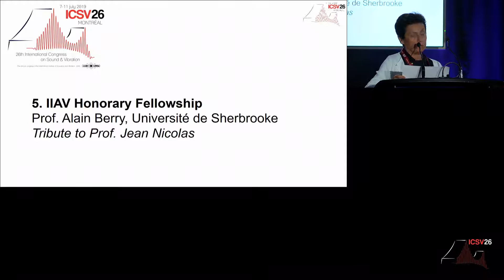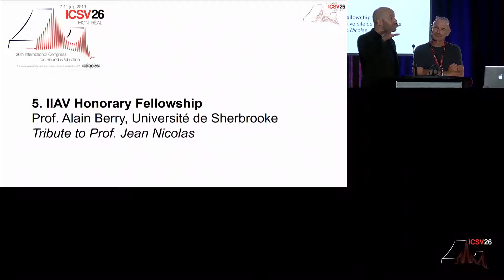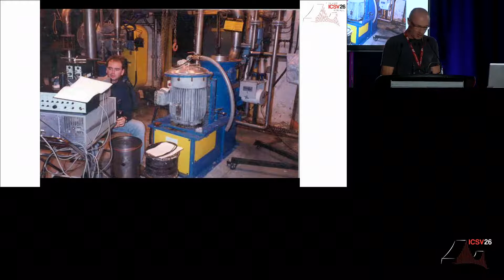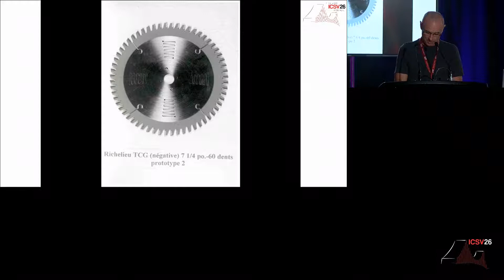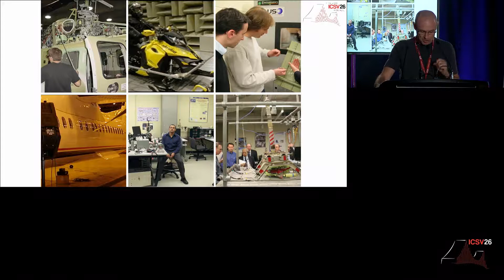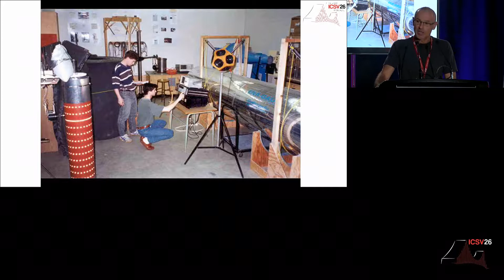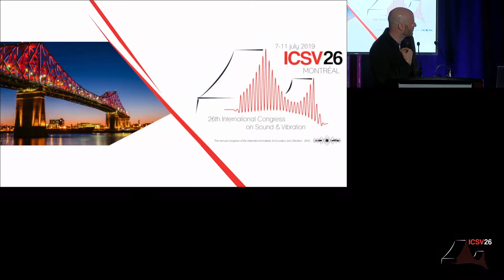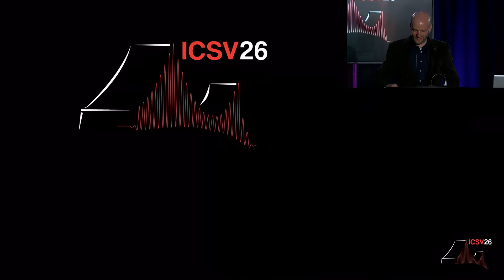ICSV26 Gala Banquet - Part 5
5. IIAV Honorary Fellowship
Prof. Alain Berry honors Prof Jean Nicolas
Tribute to Jean Nicolas